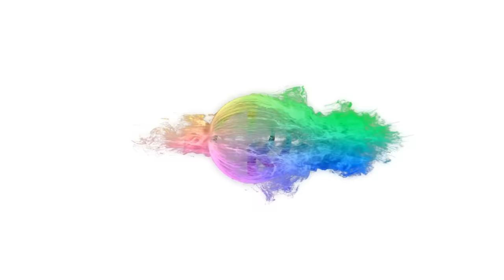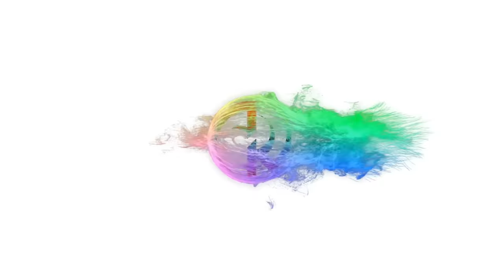Piya Aao To | Rajasthani Dance | Rajkuwaraniyan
Rajasthani dance on Piya Aao To Manade Ri Baat Kar Lya...
Happy Vijaydashmi 😊🙏🎊🎉